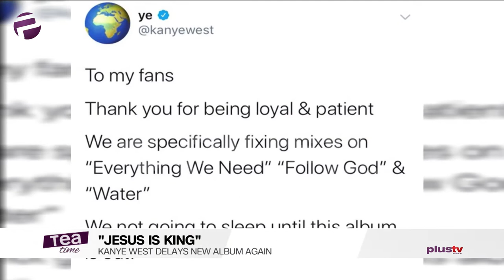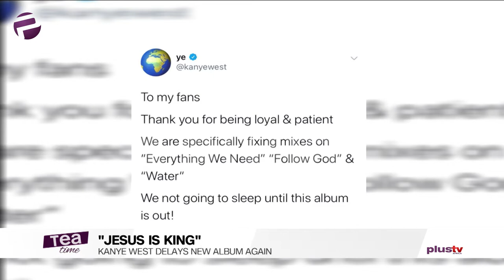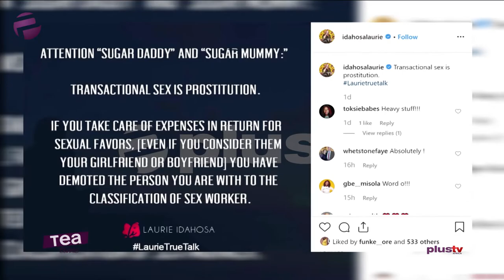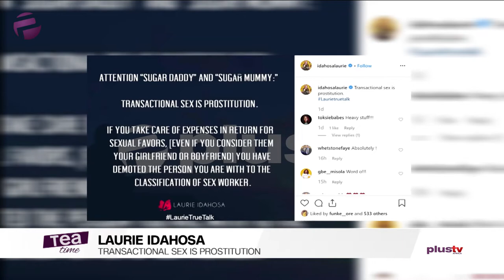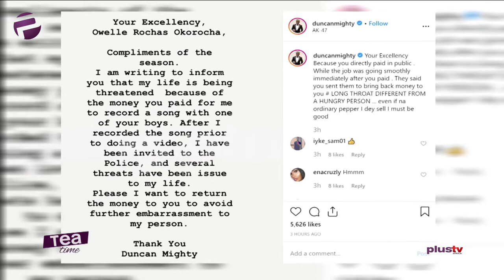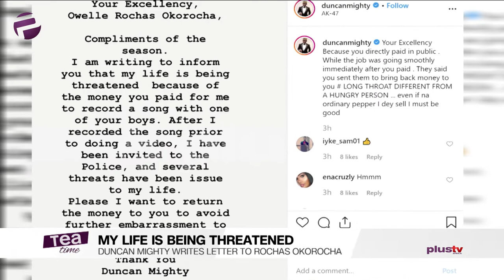Tea Time (Entertainment Show); Friday, October 25th (Afternoon Episode)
Welcome To Tea Time Were Elsie Godwin, Ifeoluwa Osunkeye and Ewaoluwa Oritu discuss the biggest entertainment show.